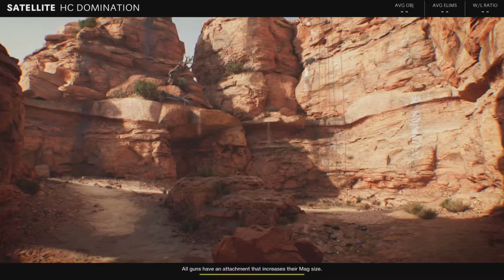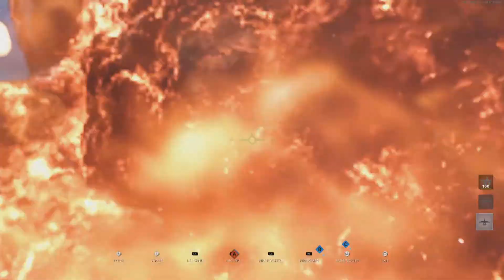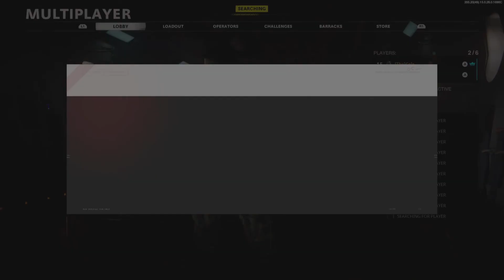I Go Off